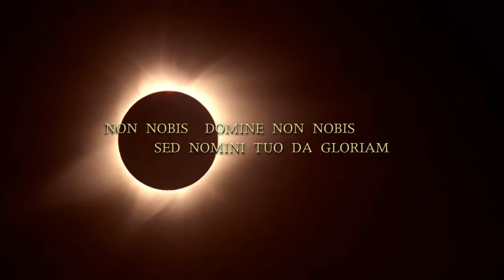Non nobis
Psalm 115:1

Not to us, Lord, not to us—
    no, but to your own name give glory
        because of your loyal love and faithfulness!